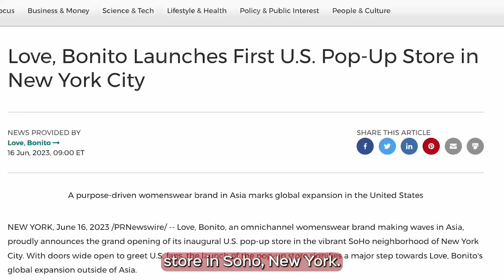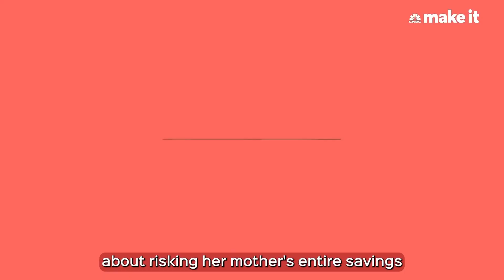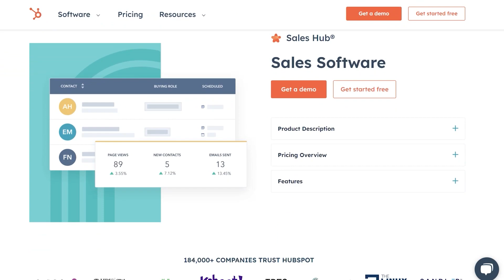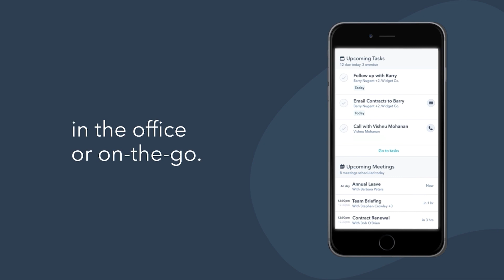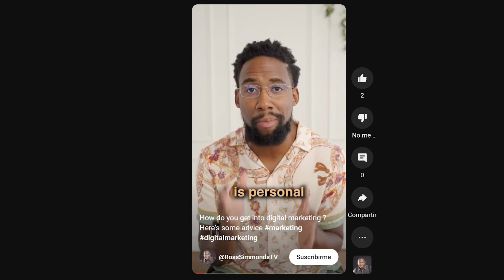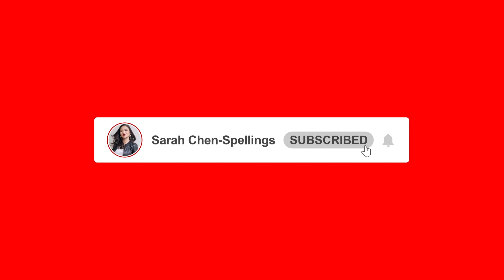Coming into her own: Rachel Lim, Co-Founder, Love Bonito | Billion Dollar Moves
In 2005, three Singaporean teenagers set up a secondhand clothes blog.

They didn't realize it at the time, but it laid the framework for this multi-million dollar empire, one of the largest omnichannel womenswear brands in Southeast Asia, that has gone global, delivering to 18 countries with its most recent pop up store in SoHo New York.

This week we dive into the story of Love, Bonito, in the business of serving the modern Asian women; which last raised a $50M Series C in 2021 led by Primavera Capital Group, China’s second-largest private-equity firm which previously invested in Alibaba and ByteDance. We chat with Love Bonito’s co-founder Rachel Lim about risking her mother’s entire savings to overcoming jealousy of her new CEO and finding herself as a leader even as they scale profits, revenues and markets, and build to an exit for their investors. This is a conversation you don’t want to miss.

TIMESTAMPS:
00:00 - Intro
00:28 - Love Bonito: From Secondhand Clothes Blog to Multimillion-Dollar Empire
05:44 - Family struggles, financial crisis, Rach dropping out and betting on herself
14:50 - Bonito Chico to Love Bonito. The business of women beyond fashion, building with co-founders
23:22 - Rach bringing in a CEO, accepting her limitations, hiring to scale
34:29 - "Everything rises and falls on leadership"
40:33 - Taking venture money, the pressure for an investor return

On Billion Dollar Moves, we travel across the globe in search of the unexpected leader.

Every week, it is our job to deconstruct the Billion Dollar Moves of unicorn founders & funders; many of them, underestimated, long before they became iconic.

Many of them, unexpected leaders, just like you.

This show is about unfiltered conversations about success, failure, fear, and courage in the pursuit of the next big thing in tech and venture.

Rach Reflects Podcast